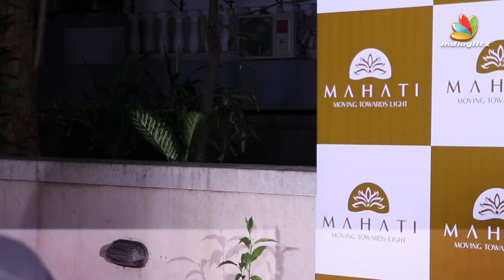Sidharth Malhotra, Jyothika and Others Grace The Red Carpet of 'Mahati Wellness' Event